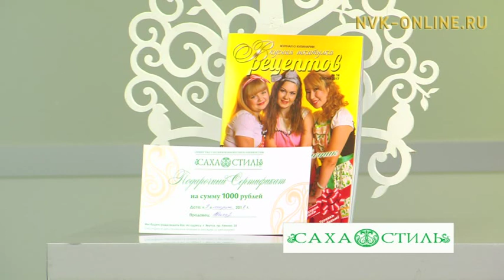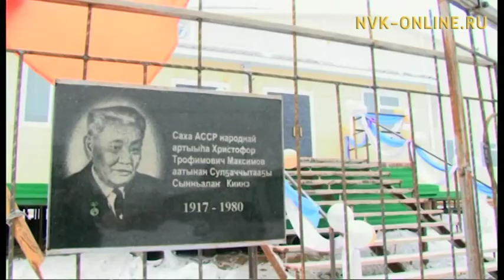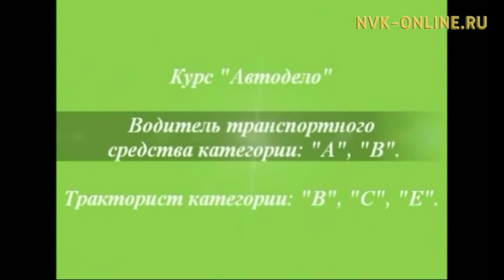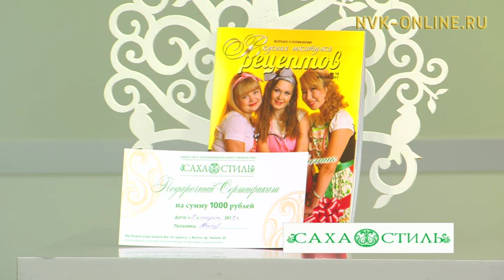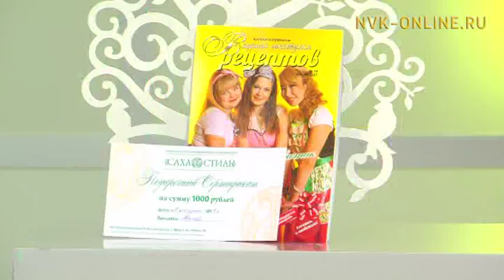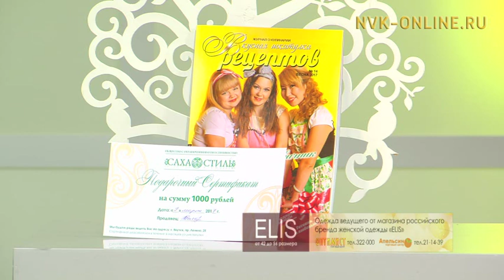Дириҥ агро оскуолата. Саха сылгытын аан маҥнайгы сэлэлии хаамыыта. Үчүгэйиэн бу сиргэ (13.03.2017)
Официальный сайт NVK-ONLINE.RU Биэриигэ Дириҥ орто агро оскуолатын кытта билсэллэр. Итиэннэ сылгыһыттар күннэрэ ханна, хайдах ааһарын туһунан кэпсэтэллэр.